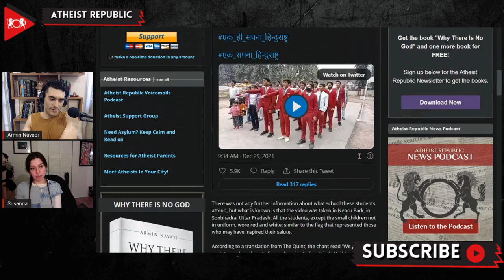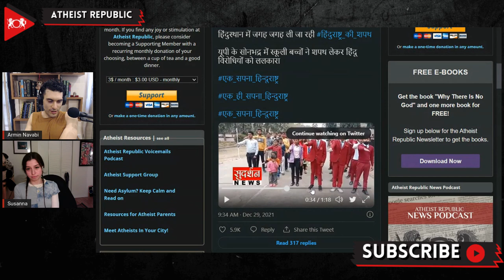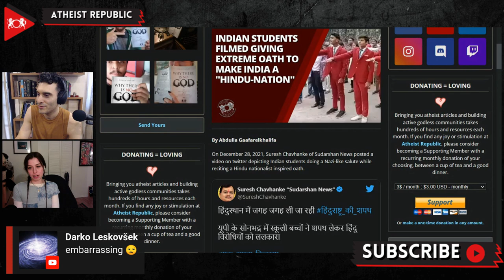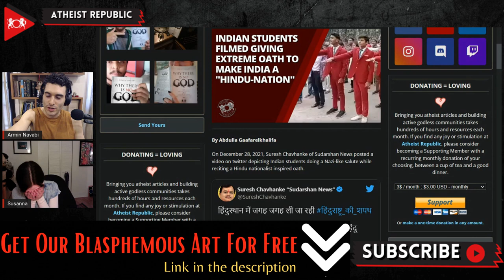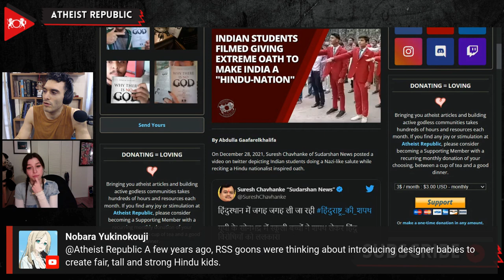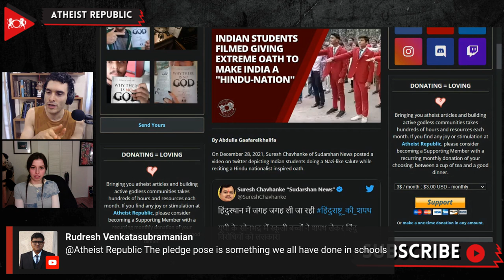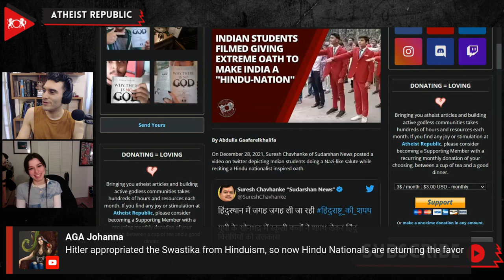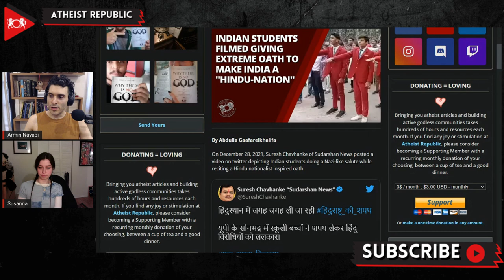Indian Students Give Extreme Oath To Make India A "Hindu-Nation"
On December 28th, Suresh Chavhanke of Sudarshan News posted a video on Twitter of Indian students reciting a Hindu nationalist-inspired oath. While taking the oath, the students are doing a Nazi-like salute. The identity of the school and its students is still unknown, but it has been confirmed that the video was taken in Nehru Park, in Sonbhadra, Uttar Pradesh. The Quint provided a translation of the oath: “We promise to work towards making India and keeping India a Hindu Rashtra [Nation]. We will fight for this, die for this, and if required, kill for this.” Law enforcement in the area has been investigating the incident. Similar to this video, many others have been circulating on the internet within the last few weeks demonstrating Indian figures calling for attacks on Muslim minorities. Police said they have launched a hate speech investigation, but so far there has been no comment from Prime Minister Modi’s government.

Source:
Indian Students Filmed Giving Extreme Oath to Make India a "Hindu-Nation”
Location: India